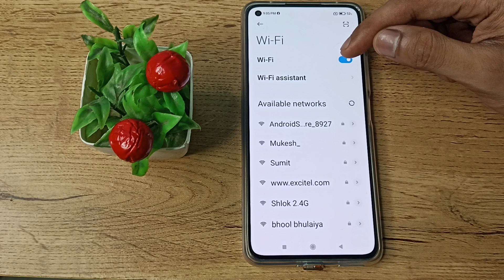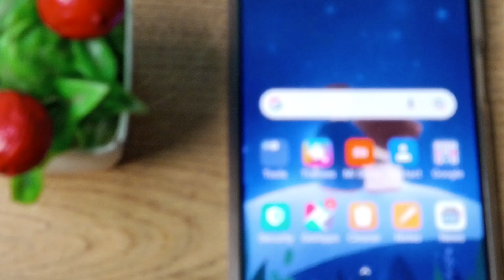how to connect WiFi in xiaomi 11i lite ne 5g